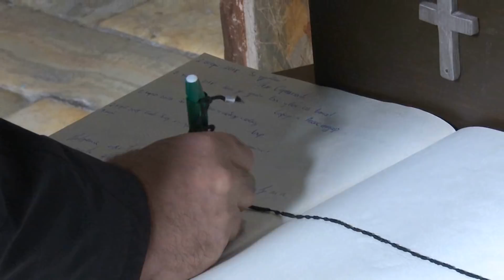Mladen Ivanić u trodnevnoj posjeti Kosovu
Član Predsjedništva BiH iz Republike Srpske dr. Mladen Ivanić boravi u trodnevnoj posjeti manastirima i crkvama Srpske pravoslavne crkve na Kosmetu.